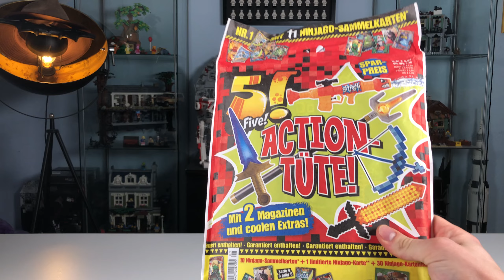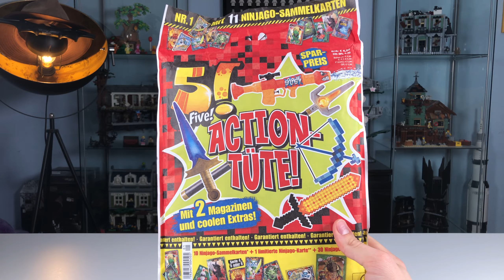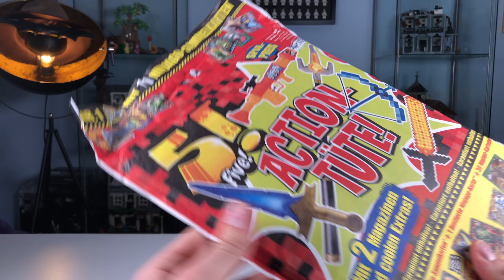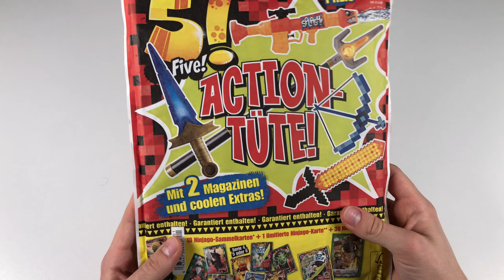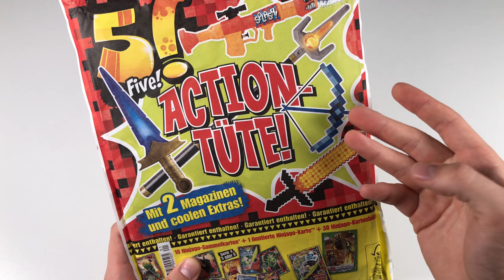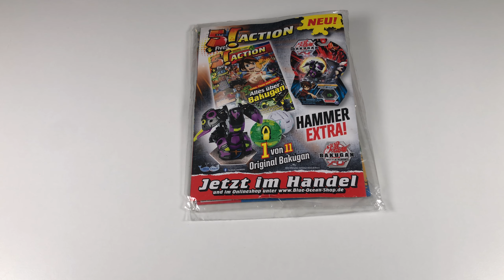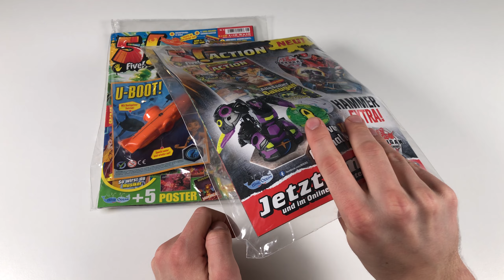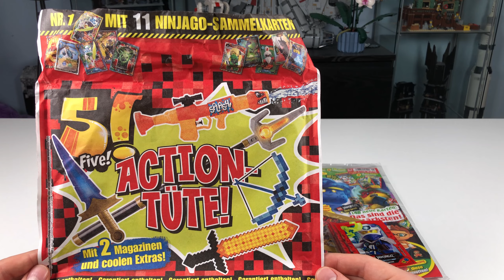Dieses Mysterypack der ZUKUNFT macht mir ANGST.. 😳 5! Action-Tüte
Wenn DAS die Zukunft der MYSTERY PACKS ist, könnte das GANZ böse enden. 😅

Zeiten:

0:00 - Bisherige Wundertüten
0:46 - Die neue 5!-Wundertüte
1:40 - Das war der Plan...
3:00 - Das ist das Besondere!
4:40 - Unboxing des Packs
9:22 - Fazit (wie gehts weiter?)

Daten dieses Videos:
Mikrofon: Rode SmartLav+
Schnittprogramm: Adobe Premiere Pro
Schnittzeit: ca 3 Stunden
Renderdauer: 2 Stunden